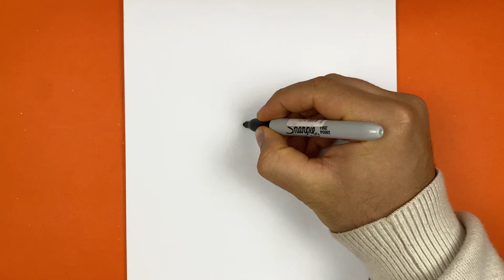KOLAY ÇİÇEK ÇİZİMİ 🌸 Çiçek Nasıl Çizilir, Çocuklar İçin Kolay Çizimler (Kolay Çizimler)